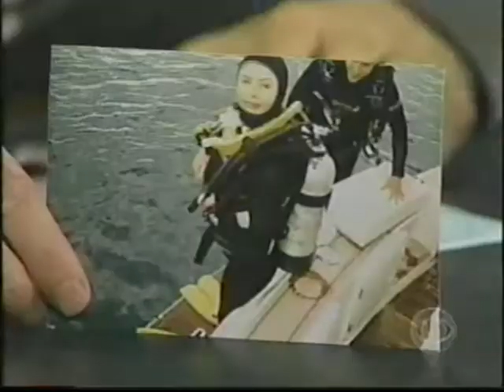Roma Downey on The Late Late Show with Craig Kilborn (2004